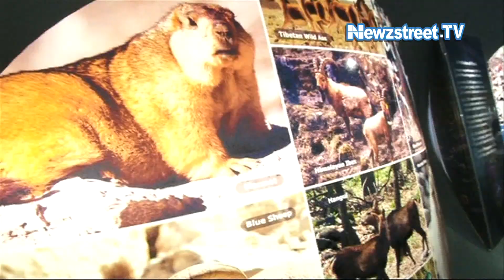Science Express culminates at Gandhinagar in Gujarat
Science Express is an innovative mobile exhibition mounted on a specially designed 16 coach AC train which began it's journey from New Delhi on July 28, 2014 completed it's tour and culminated in Gandhinagar, Gujarat on February 7,2015. The project was conceived by  Department of Science & Technology and Ministry of Environment & Forests, Govt. of India. During these 194 days tour, the Science Express has traveled extensively to 57 locations across the country.